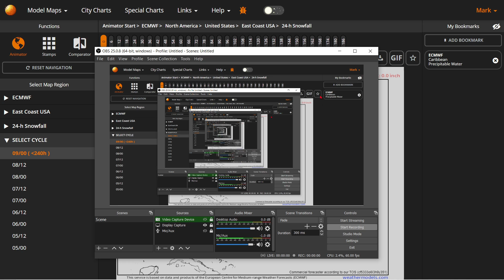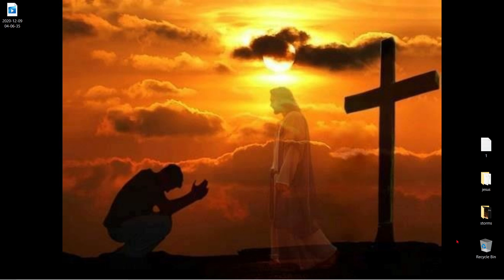Major Southern Snow Storm - Northeast Snowfall Impacts - The Weatherman Plus Weather Channel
Video by Dave Durham

Major Southern Snow Storm - Heavy Snowfall For Southern States - The Weatherman Plus Weather Channel